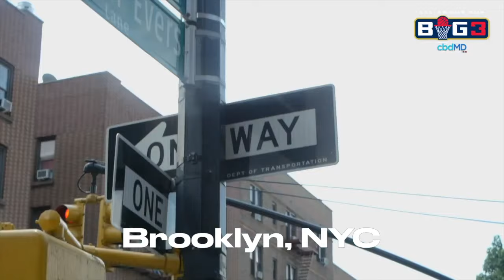JOURNEY OF AN NBA LEGEND TO ORTHODOX JUDAISM!!!(I met Amare Stoudemire/Yehoshafat Ben Avraham!!!!!)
This video was made to dedicate respect to retired NBA Legend Amar'e Stoudemire, and to hopefully motivate and inspire all those watching. Efforts don't go unnoticed, Yehoshafat Ben Avraham came a long way, the story will continue to be told as he starts his exciting journey into his new chapter in his life.
Wanna be in my next video? Hit me up or come chill with me on Twitch!